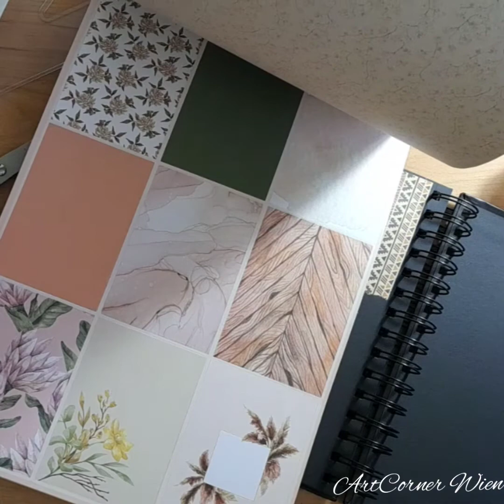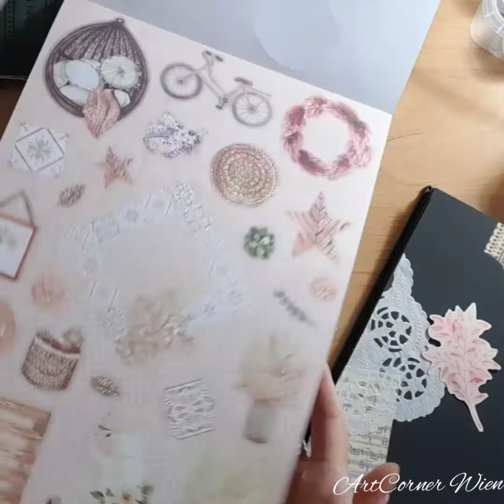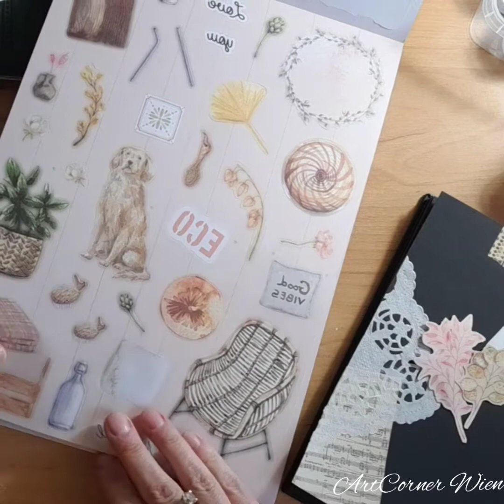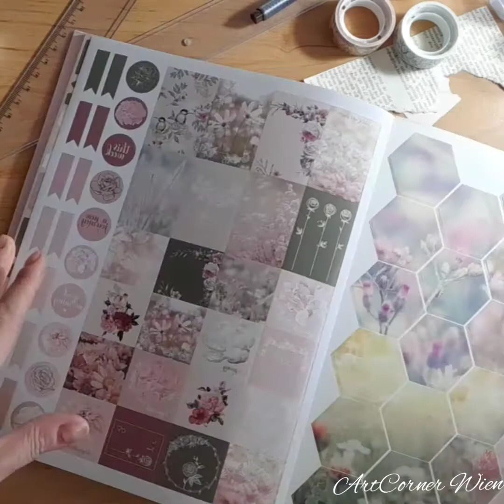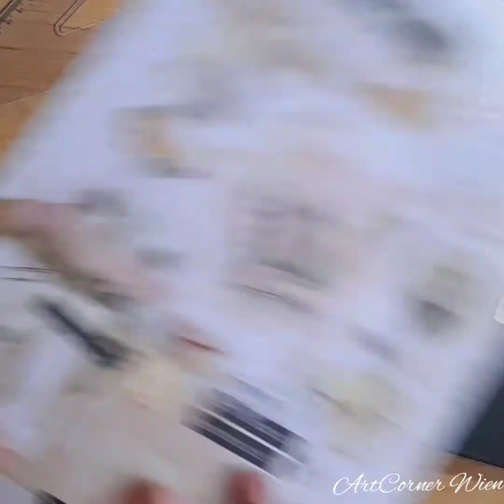Colajul, arta din Jurnalul Vintage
Buna ziua dragi prieteni,

In acest video am construit intr-un caiet cu foi întunecate și groase, o pagina vintage doar prin tehnica colajului. Este o tehnica ușoară și libera care dezvolta creativitatea și răbdarea!

Va mulțumesc ca ma urmăriți,

Cu drag,
Roxana